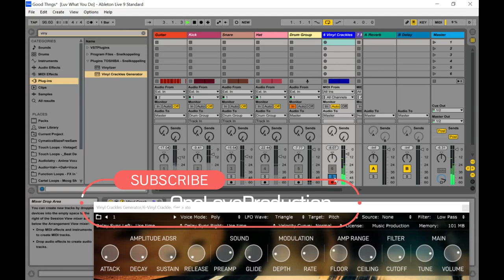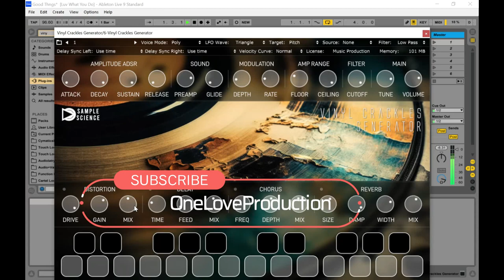Vinyl Crackles Generator - FREE Vinyl VST/Plugin by SampleScience